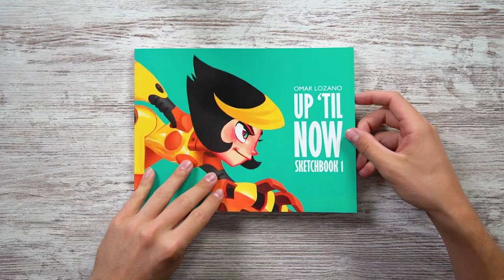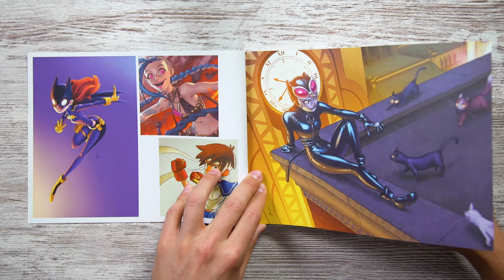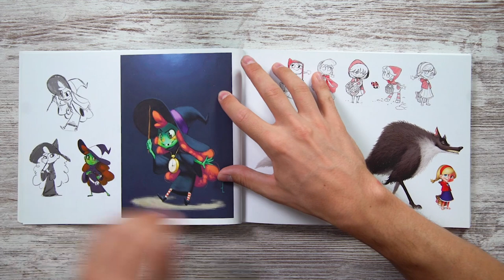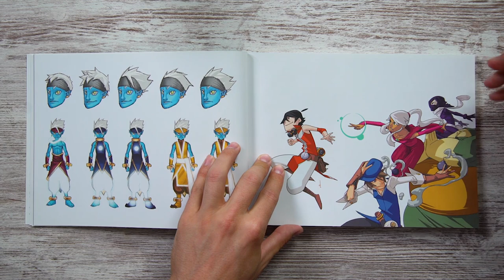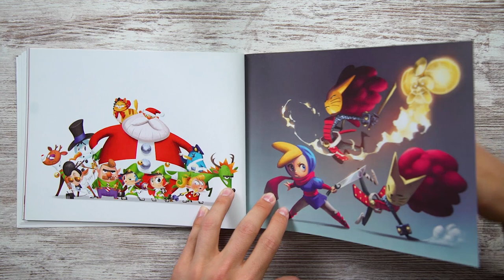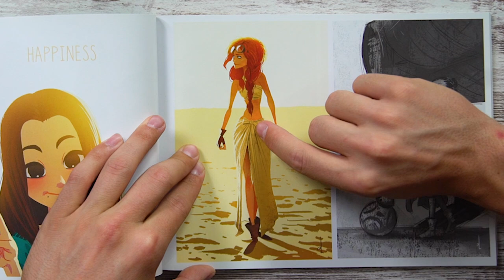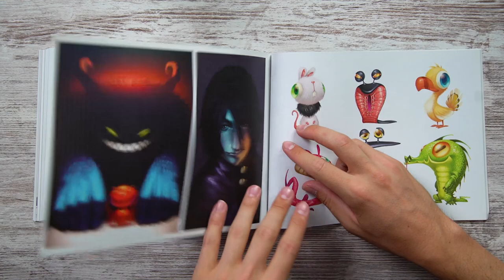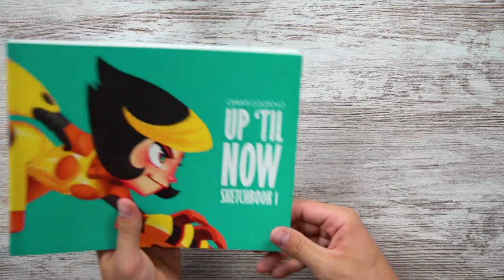📘 SKETCHBOOK de OMAR LOZANO | Los mejores LIBROS de ilustración